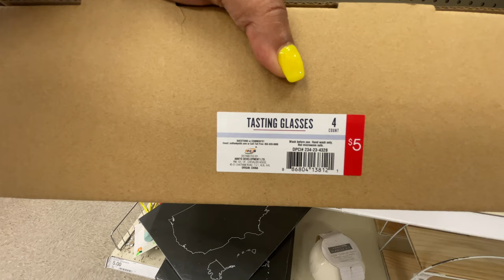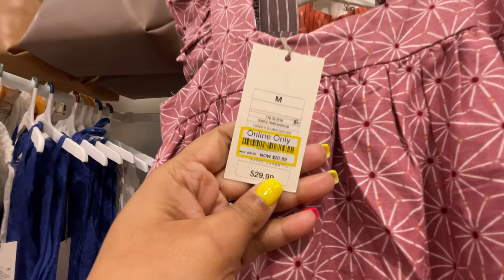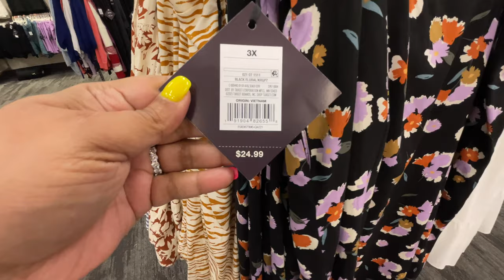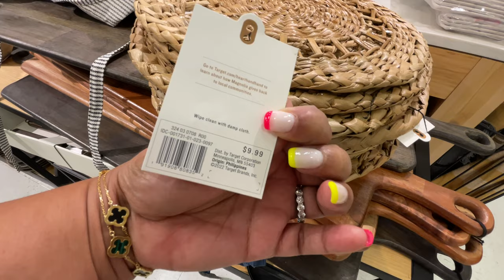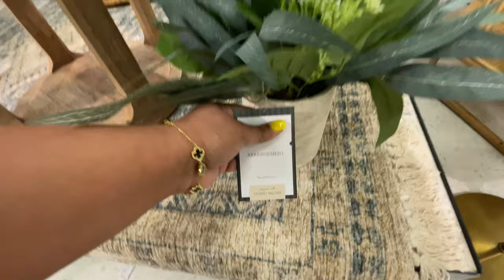TARGET • SHOP WITH ME